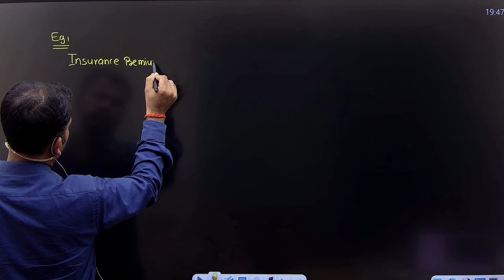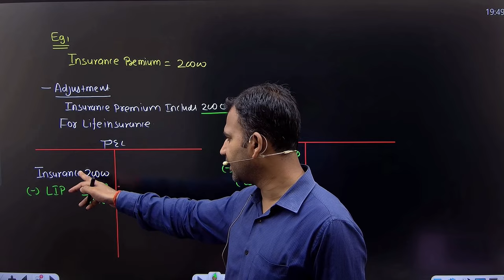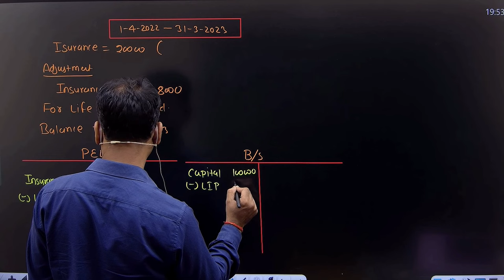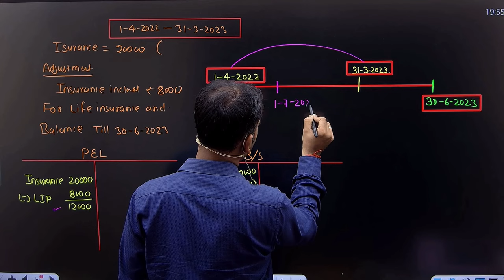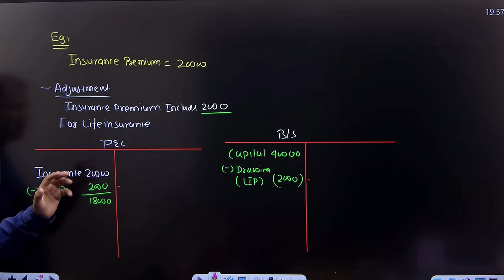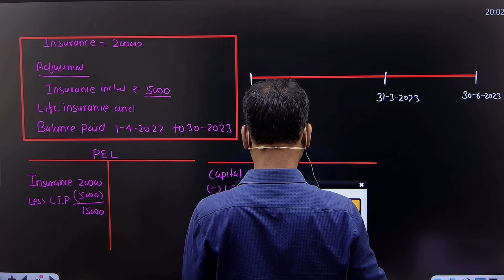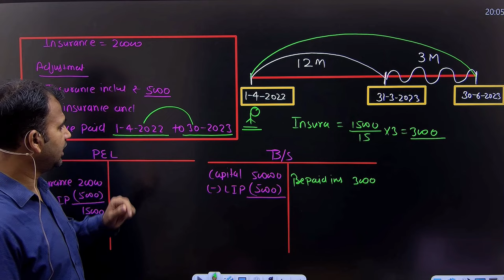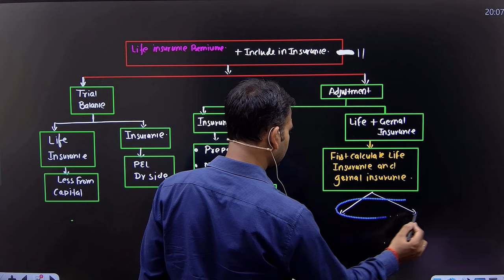financial account for b.com | life insurance premium include in insurance | final a/c | part 15